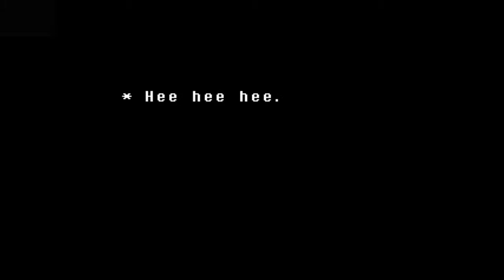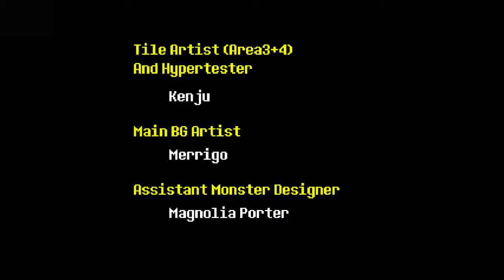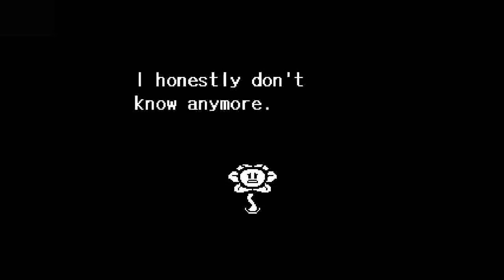PR Plays Undertale Finale Flowey The Flower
You son of a bitch!